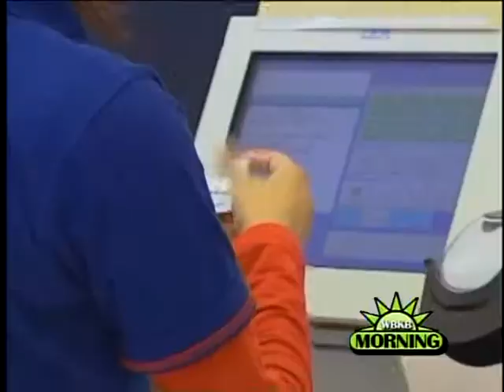Craigslist Scam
Buyers looking to rent or purchase a house or apartment using Craigslist need to be on high alert. The Cheboygan County sheriff's department wants to warn against a Craigslist scam in northern Michigan.